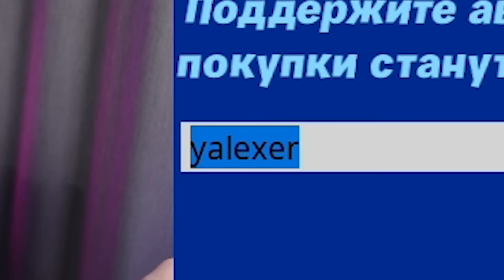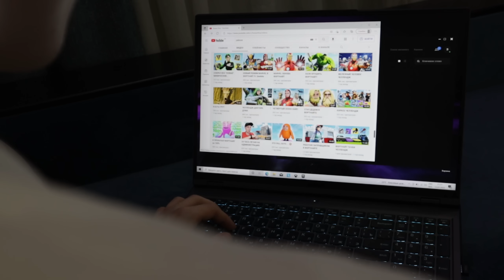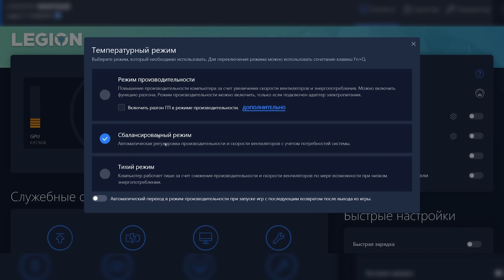ЧЕЛОВЕК ПАУК ЧЕЛЛЕНДЖ